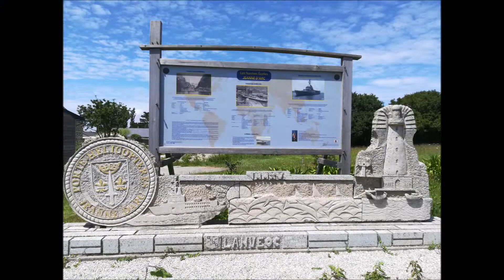2021 06 08 Randonnée cycliste sur presqu'ile de Crozon